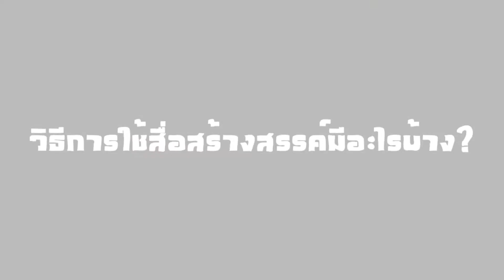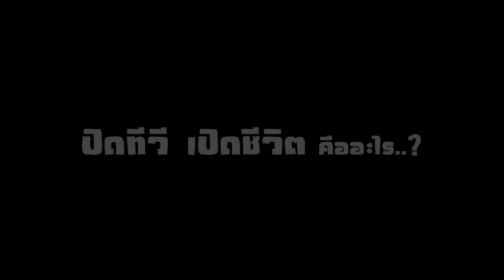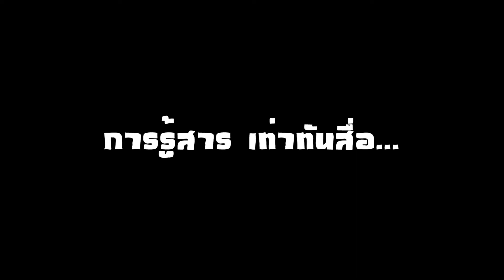เด็กเขื่องใน(เจริญราษฎร์) โสเหล่สื่อ